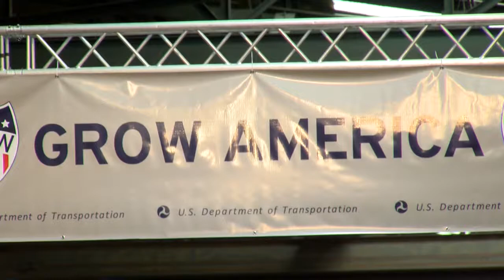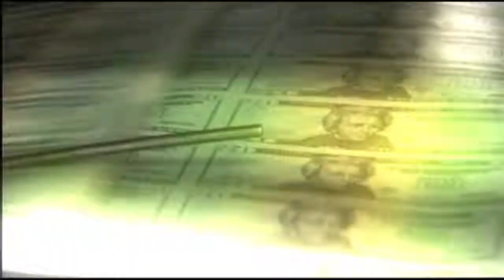Joe Biden in SC: America must fix it's infrastructure